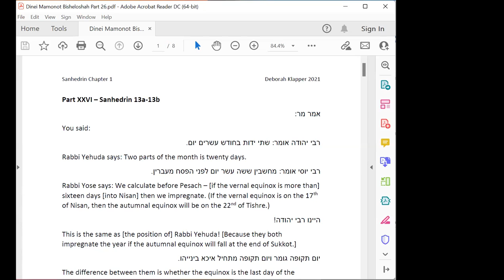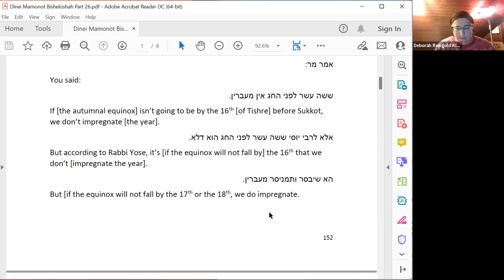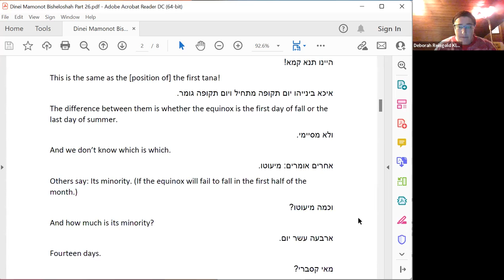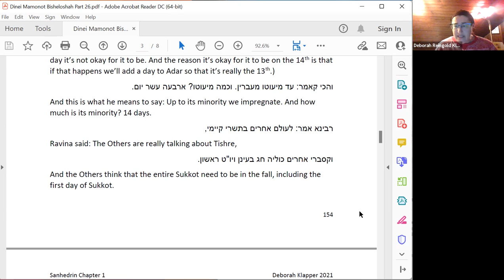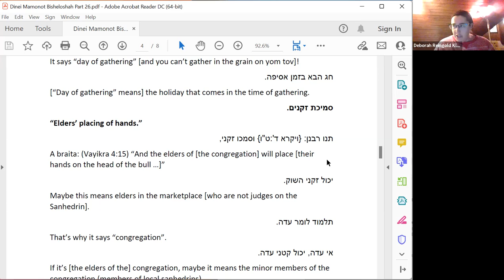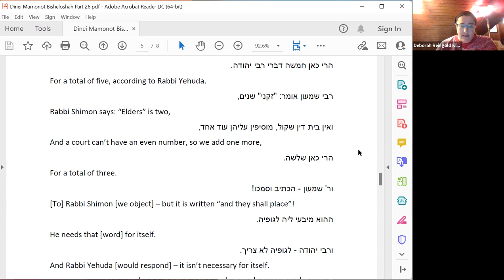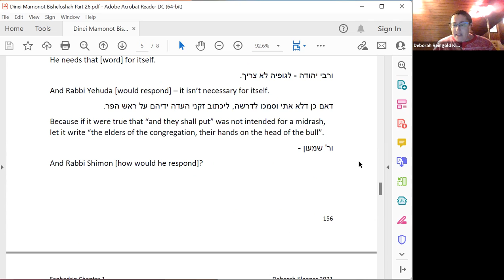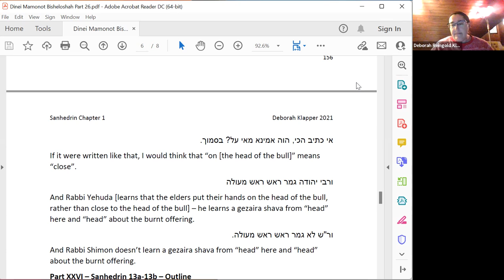Chapter 1 of Sanhedrin with Deborah Klapper, part 26